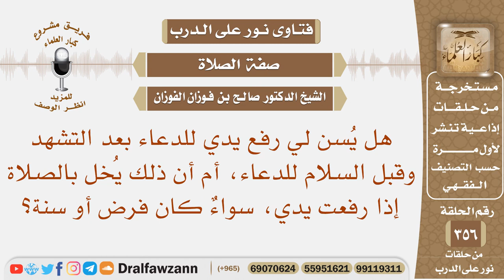هل يسن لي رفع يدي للدعاء بعد التشهد وقبل السلام للدعاء، سواء في الفرض أو السنة؟ الشيخ صالح الفوزان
نص السؤال: هل يُسن لي رفع يدي للدعاء بعد التشهد وقبل السلام للدعاء، أم أن ذلك يُخل بالصلاة إذا رفعت يدي، سواءٌ كان فرض أو سنة؟
السيرة الذاتية :
للاشتراك في قناة الشيخ صالح الفوزان

رئيس الفريق
لمشروع كبار العلماء